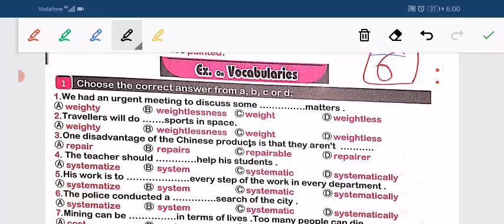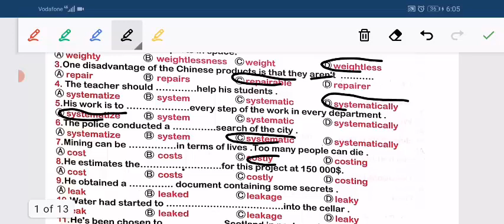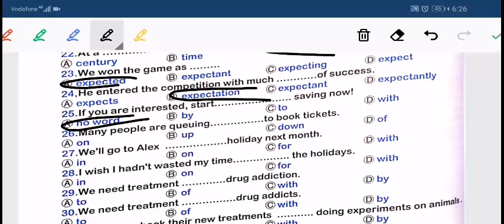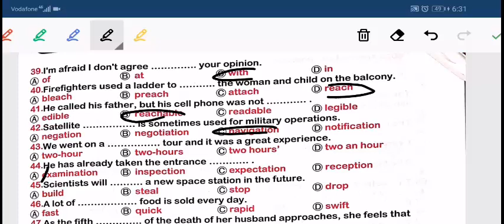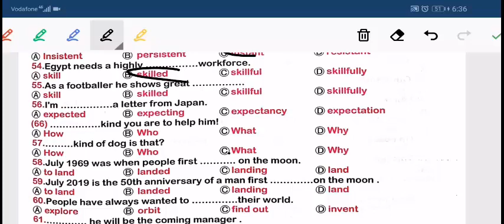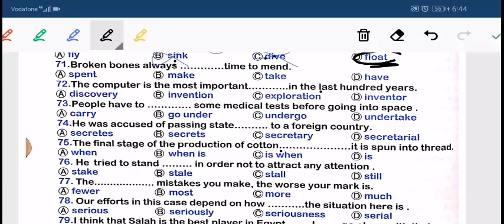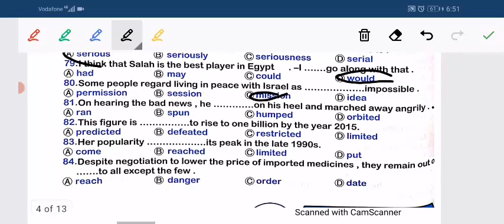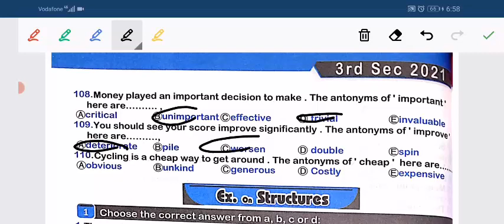كلمات السادسة A1